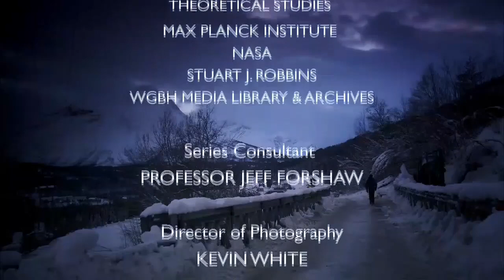Brian Cox Explains The beauty and simplicity of Einstein's general theory of Relativity...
in this episode ,professor brian cox takes on the story of the force that sculpts the entire universe - gravity

He Explans about the beauty and simplicity of Einstein's general theory of reativity.